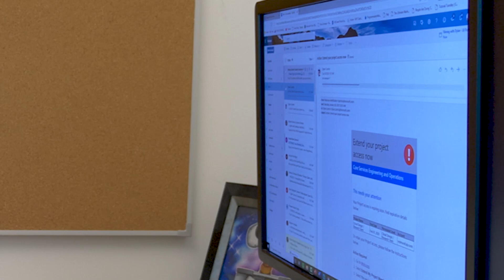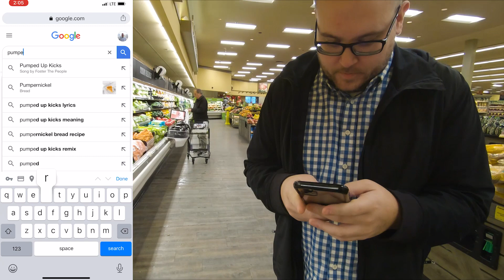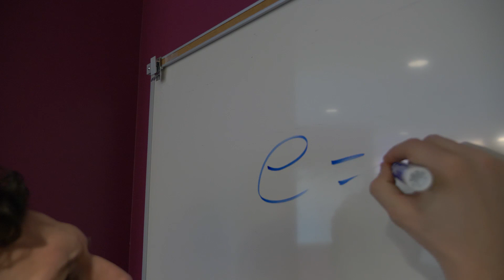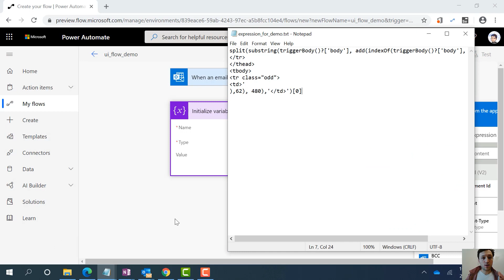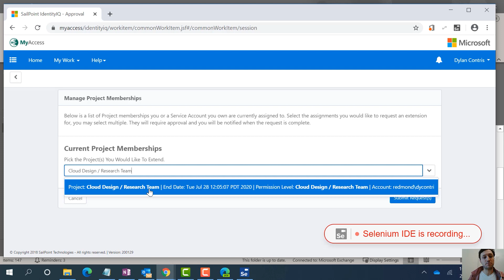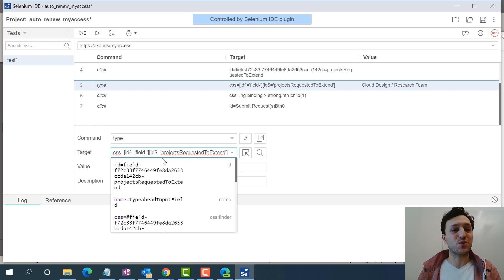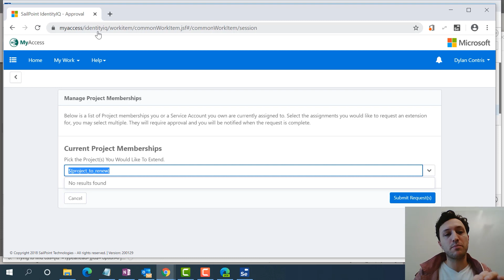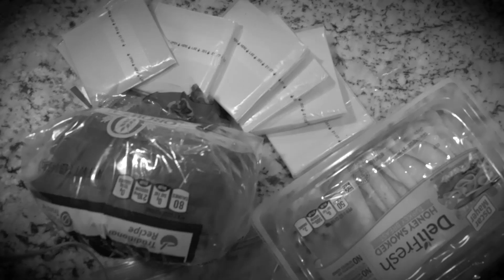Microsoft Power Automate Tutorial - Use UI flows to enslave your co-workers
Welcome back to another video on UI Flows!

This time instead of the DESKTOP UI Flows, we will be showing you the WEB BASED UI Flows, and more specifically, How to use the tools to do renewals of project requests

To view the Previous UI Flow Web Video check this

Much Love from Me!
- Jon